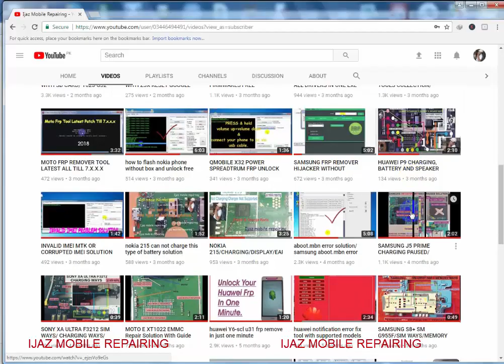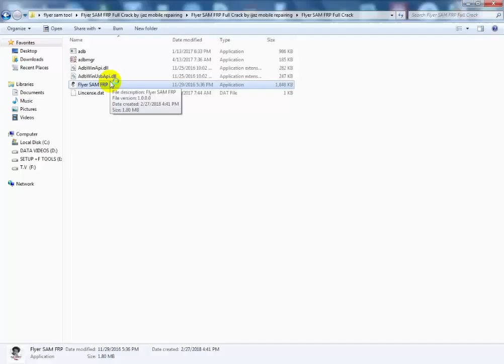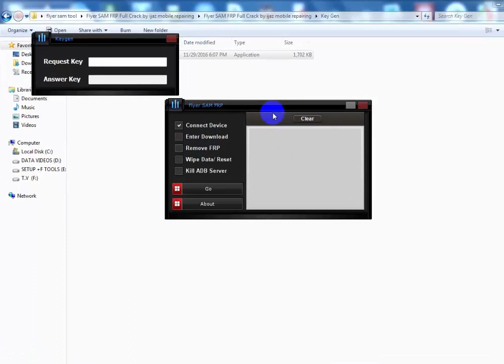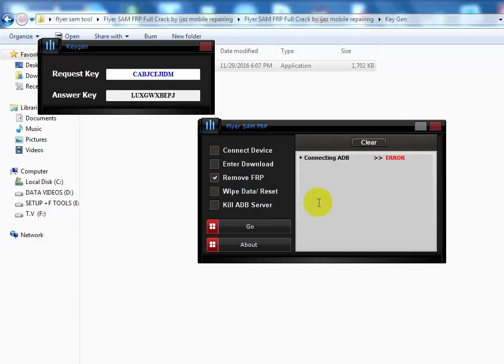FLYER FRP SAM TOOL WITH KEYGEN WITHOUT BOX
Flyer SAM FRP Tool v1.0 Features:

Connect Samsung Devices Device
One Click Enter Download Mode .
Remove Most Samsung Frp in Adb Mode .
Perform Wipe Data or Reset Devices.
Kill ADB Server.